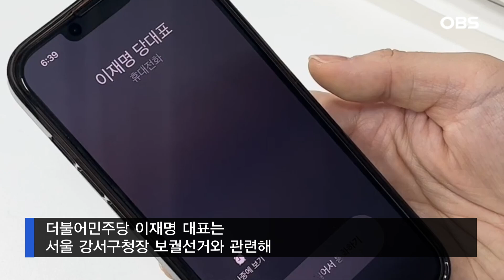"강서 보선, 폭정 멈출 출발점".. 이재명 병상서 사전투표 독려했다 / OBS 뉴스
더불어민주당 이재명 대표는 서울 강서구청장 보궐선거와 관련해 "이번 선거는 정권의 폭정을 멈추고 강서구의 새로운 미래를 여는 출발점"이라고 밝혔습니다.

이 대표는 보선을 엿새 앞둔 5일 공개한 영상 메시지를 통해 이같이 말하며 오는 6~7일 이틀간 진행되는 사전투표 참여를 독려했습니다.

24일간의 단식 후 녹색병원에서 회복 치료 중인 이 대표는 병상에서 환자복 차림으로 영상을 촬영했습니다.

이 대표는 "정치는 정치인이 하는 것 같지만 결국 국민이 하는 것"이라며 "주권자인 여러분이 행사하는 한 표가 나라와 내 지역의 내일을 결정할 수 있다"고 강조했습니다.

그는 "오는 6일과 7일 이틀 동안 사전투표가 진행된다"며 "국민이 승리하고, 역사가 진보하는 위대한 행진에 빠짐없이 동참해달라"고 말했습니다.

ㅡㅡㅡㅡㅡㅡㅡㅡㅡㅡㅡㅡㅡㅡㅡ

영상출처 : 더불어민주당 이재명 대표 유튜브 채널